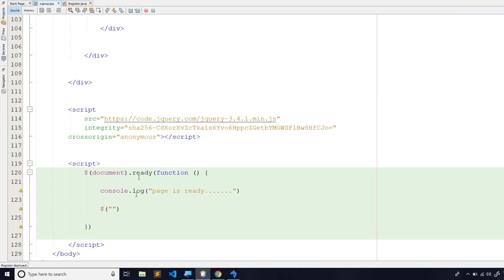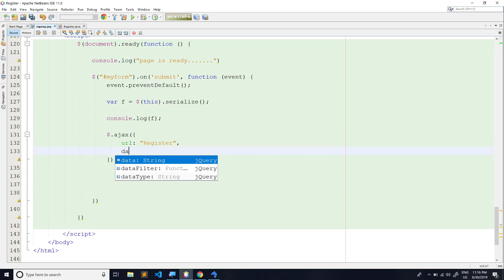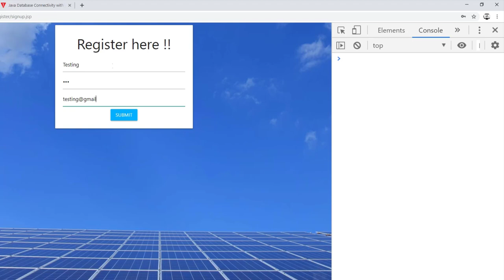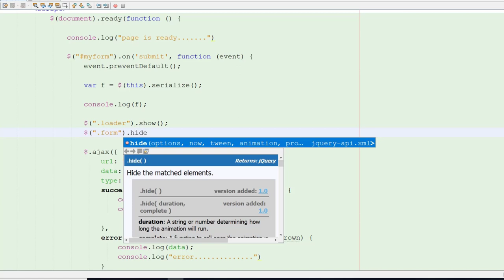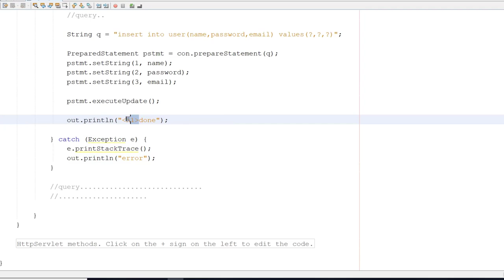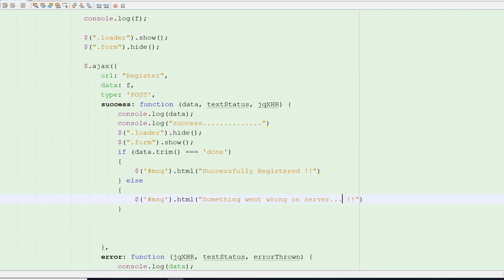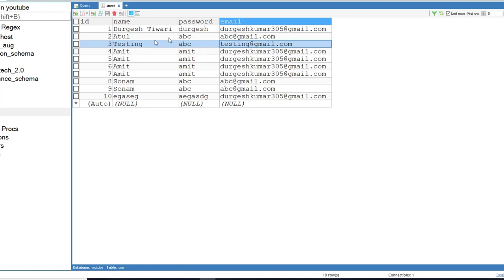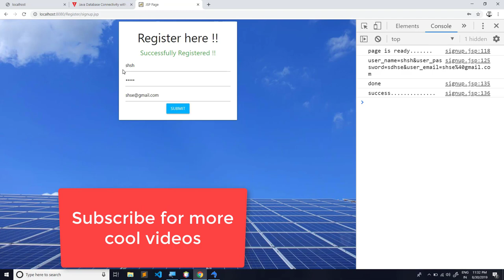Regisration Module Part #3 | Implementing AJAX in Java Based Registration System | Servlet & JSP #21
In this tutorial we will see how to implement ajax in java based registration page. how to make ajax request to java sevlet

how to create simple and beautiful form using materializecss .
In video mein ham sikhenge form kaise create kar sakte hai.